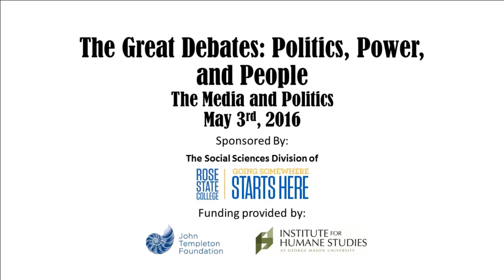Great Debates: Power, Politics, and People - Media and Politics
This month's panel will focus on media and politics and will feature:

•         Jason Doyle, NewsRadio 1000 KTOK
•         Darcy Delaney, Rose State College
•         Juliana Keeping, The Oklahoman
•         Tres Savage,  NonDoc
•         Laura Eastes, The Oklahoma Gazette

Rose State is a community college offering more than 60 degree and skilled-occupational programs conveniently located just outside the Oklahoma City metro.